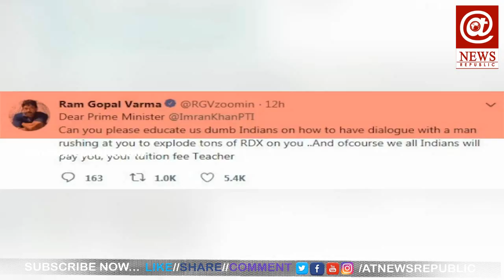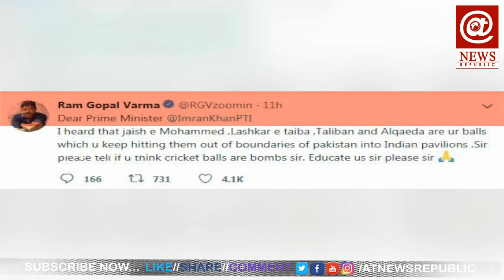RGV Surgical Strike on Pakistan President Imran Khan | Pulwama Attack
RGV Surgical Strike on Pakistan President Imran Khan |